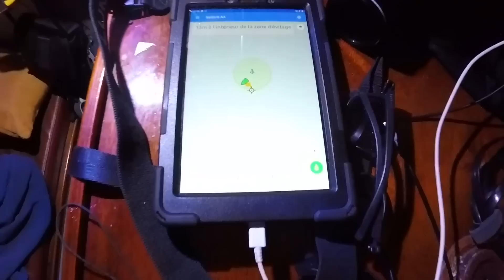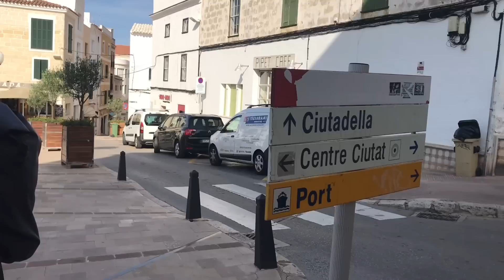Première semaine aux Baléares sur notre voilier de 9m : enfer ou paradis ? | n°42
📙 Retrouvez notre livre "Apprentis Navigateurs depuis un an"

💛 J’espère que cette vidéo vous a plu, n'hésitez pas à vous abonner, à mettre un commentaire, un pouce et à la partager, c'est gratuit et ça nous aide bien pour la suite. Et surtout allez naviguer sur les autres vidéos de la chaîne vous y trouverez peut-être un peu de bonheur.

📸 Nous ne mettons pas de publicités sur Youtube au milieu des vidéos. Ainsi vous pouvez la visionner d’une traite sans avoir une pub Nutella au milieu… ça nous paraît important.

Nos vidéos et le projet vous plaisent et vous voulez nous aider pour notre caisse de bord ?

📩 Envie de nous contacter ?

A bientôt sur les flots

Justine & Antoine